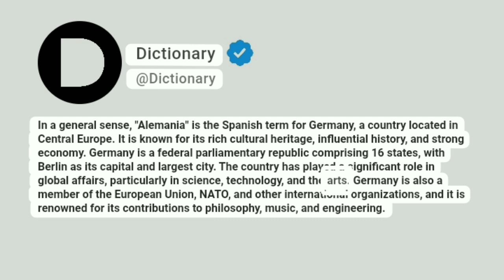Alemania Meaning In English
In a general sense, "Alemania" is the Spanish term for Germany, a country located in Central Europe. It is known for its rich cultural heritage, influential history, and strong economy. Germany is a federal parliamentary republic comprising 16 states, with Berlin as its capital and largest city. The country has played a significant role in global affairs, particularly in science, technology, and the arts. Germany is also a member of the European Union, NATO, and other international organizations, and it is renowned for its contributions to philosophy, music, and engineering.